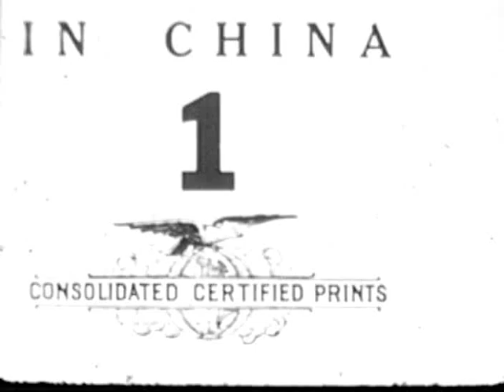CHINA (1931)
An Oswald the Lucky Rabbit cartoon. Released January 12, 1931.

Animation by Clyde Geronimi, Manuel Moreno, Ray Abrams, Fred Avery, Lester Kline, and "Pinto" Colvig.